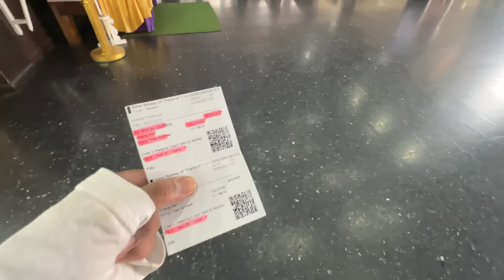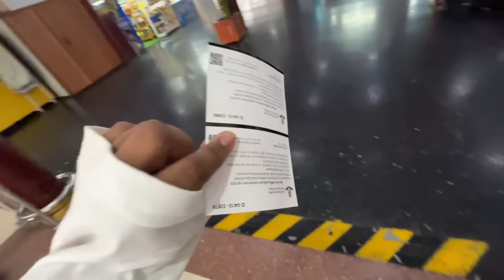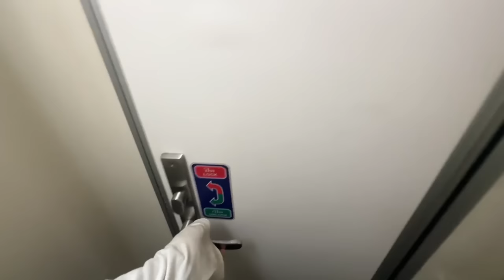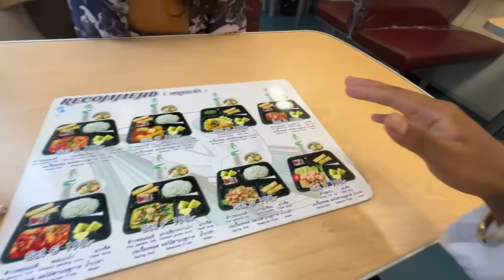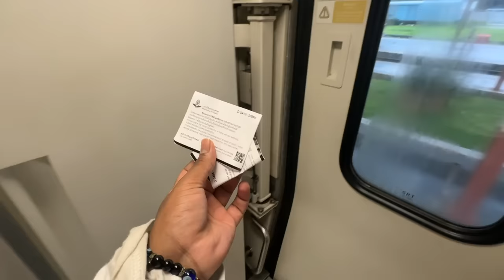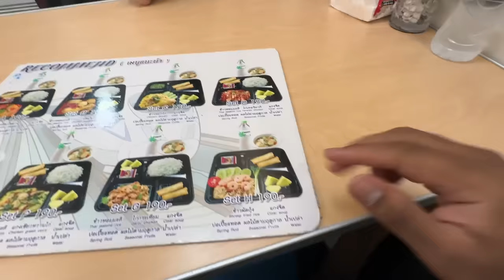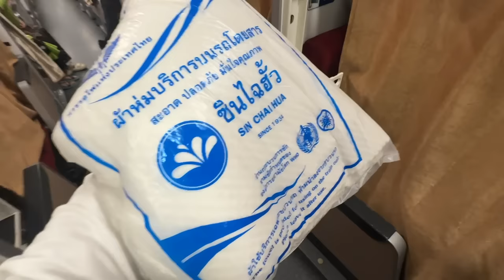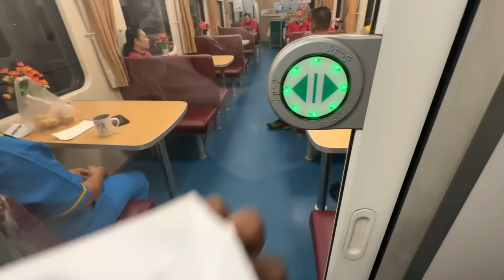Thailand's Luxury Redefined: Aboard the Overnight Sleeper First Class Train with Restaurant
THIS VIDEO SHOWCASE THE OVERNIGHT SLEEPER TRAIN JOURNEY IN THAILAND’s most luxurious train of current Time . Journey shows the beautiful landscape with onboard Restaurant dining experience.

Jolly  Holidays
Malaysia Tour Rs.20000
Thailand Tour Rs. 20000
(Without Flight)